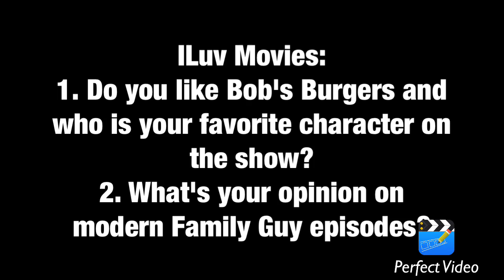Ask Chuck Fan Media Episode 3 (Part 2)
Deadline: November 2, 2018